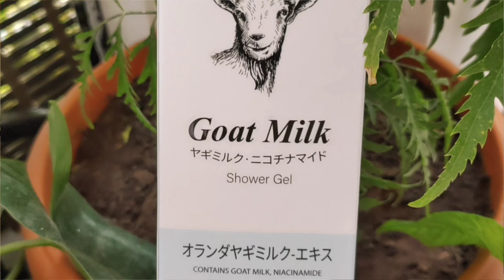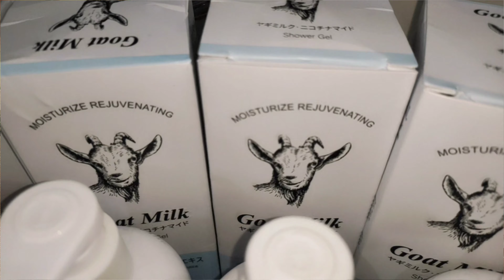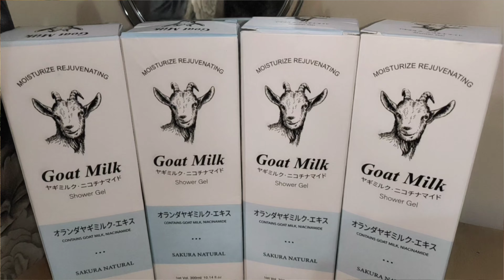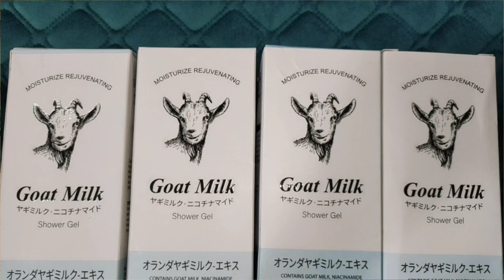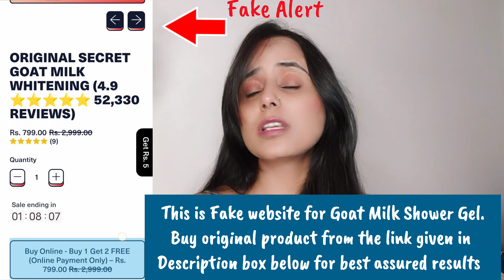Best Shower Gel in India | Sakura Natural Goat Milk for Skin Whitening/Lightening & Brightening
Hello Guys here I am sharing the best ever body wash / Shower Gel in India .. Sakura Naturals Goat Milk Shower Gel for Skin Lightening & Brightening...

I have mine, Click on the below link below to get yours .

Amazon -
Pack of 1
Pack of 2